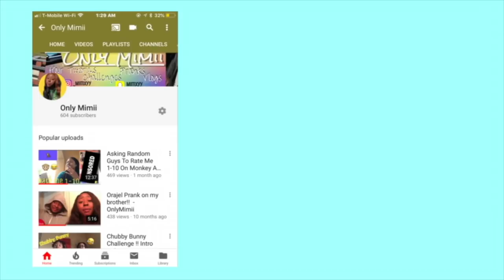Cockroach Prank on roommate!! (HILARIOUS) | Only Mimii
What's Up MimiiGang !

Here's a video of me pranking my roommate with fake roaches.

Any music in my video do not being to me under the law of copyright!